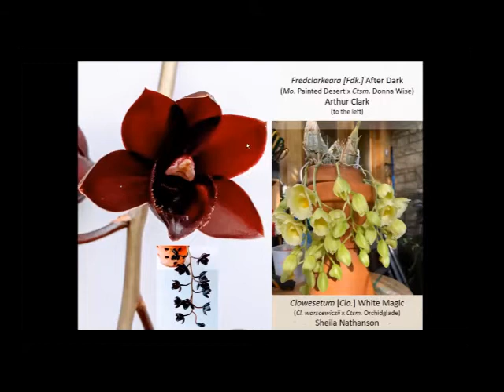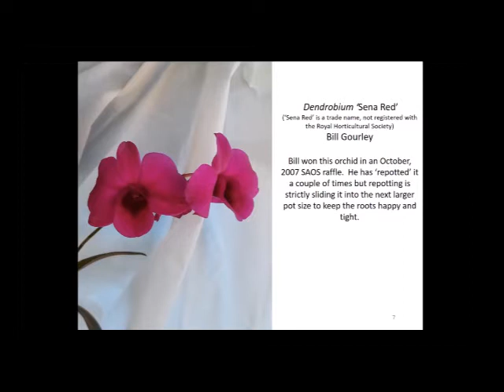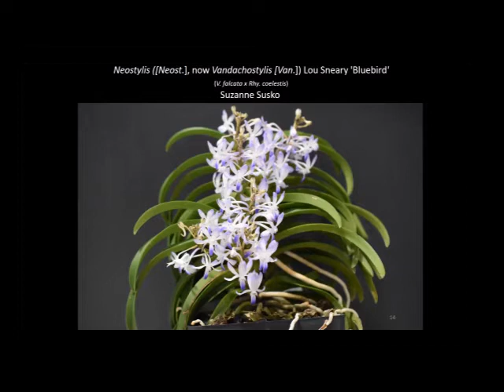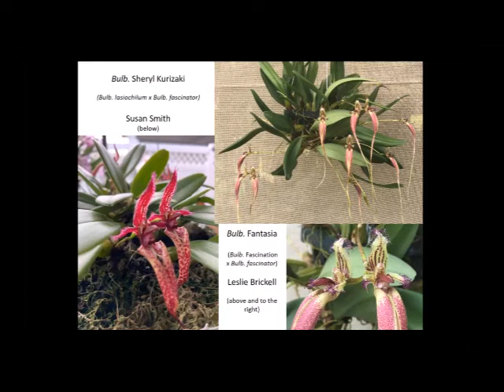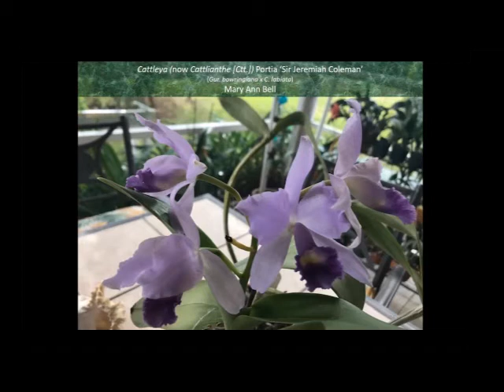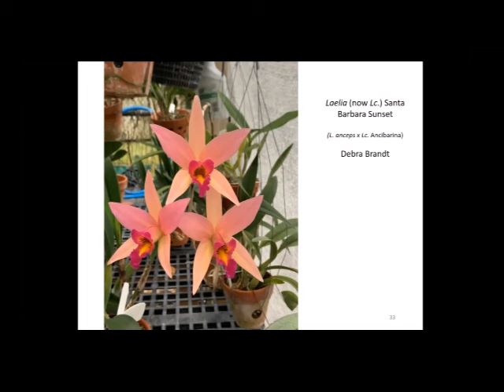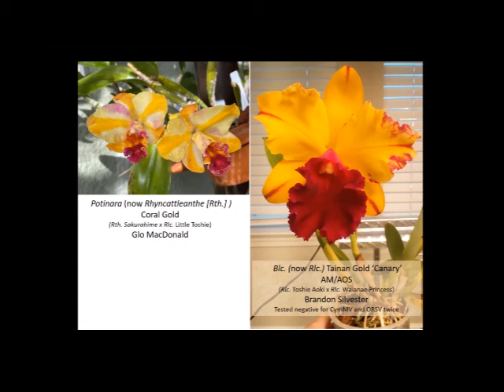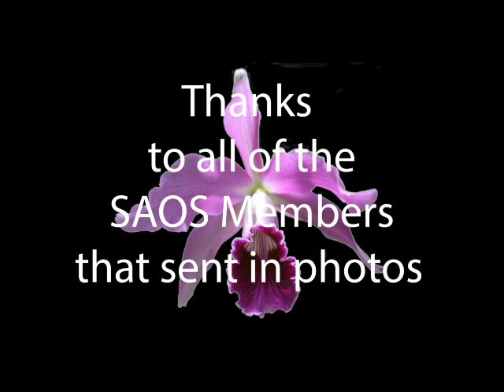2021 January SAOS Virtual Show Table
SAOS members send in photos of their blooming orchid from December 2020 to be part of the January 2021 SAOS Virtual show Table. Sue Bottom  puts together a PowerPoint presentation of the submitted images and Dr. Courtney Hackney discusses each in detail.